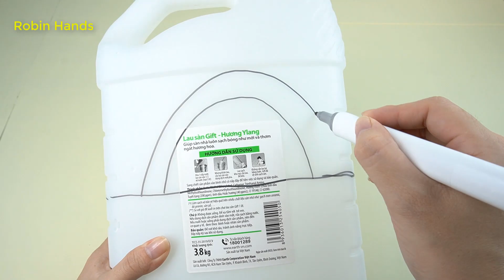Recycle Plastic Bottles | Making Flower Basket | DIY Plastic Bottle Craft Ideas